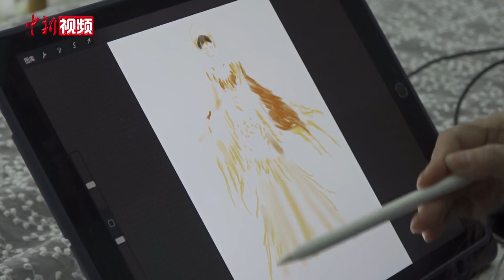当现代元素碰撞古代神话：95后摄影师还原《山海经》奇珍异兽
95后成都姑娘陈馨是一名摄影师，她有一个爱好，就是用自己的摄影作品还原出《山海经》中的远古神兽。从三年前开始设计制作，如今，陈馨已经拍摄了九尾狐、南海蝴蝶等三十多个角色，营造出一个瑰丽奇异的神话世界。
        在陈馨看来，复原《山海经》仅是个开始，未来她还会拍摄更多蕴含中国元素的照片，让人们更多了解中国的传统文化，并为之而骄傲。（记者 陈选斌 制作 单璐）